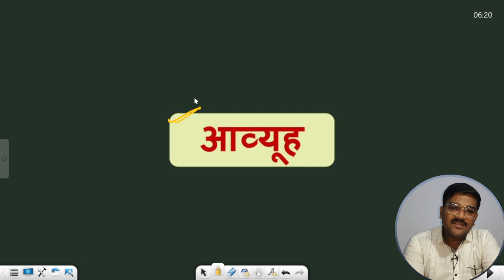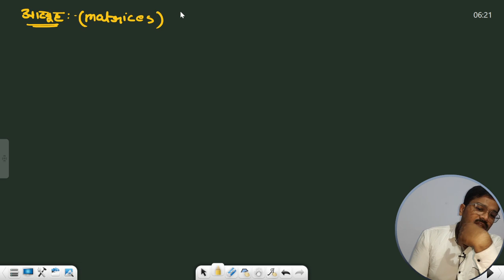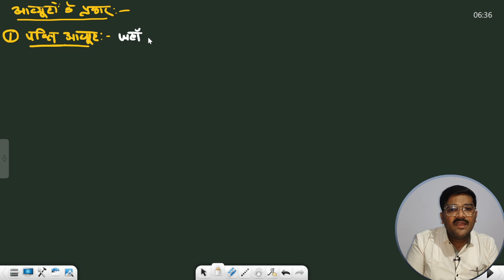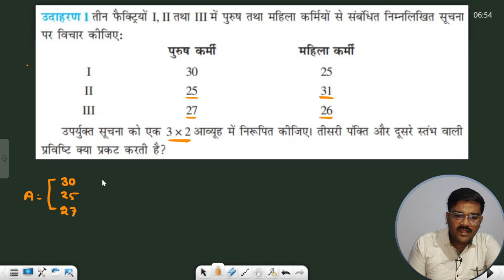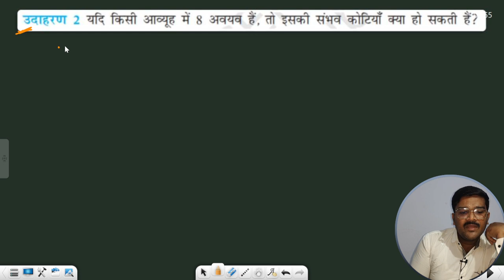Matrices class 12 ncert maths ch 3 ex 3.1 intro | Types of matrix | matrix आव्यूह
In the description of your YouTube channel, you want to provide a brief yet engaging overview of what viewers can expect from your content. Here's a suggestion:

"Welcome to Rakesh Tembhare Physics! Dive into the fascinating world of physics with me as your guide. On this channel, you'll find engaging and insightful lessons, tutorials, and experiments covering a wide range of physics topics. Whether you're a student looking to ace your exams or simply curious about the mysteries of the universe, you'll find something to spark your interest here. Join me on this journey of discovery as we unravel the wonders of the physical world together.